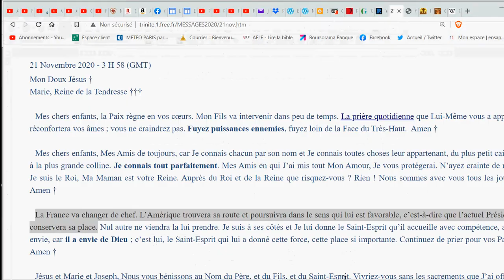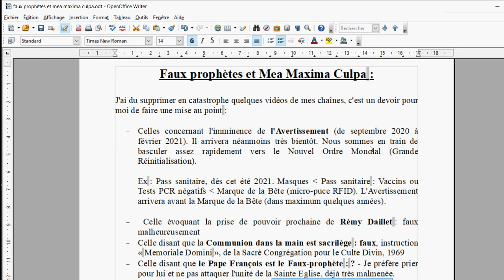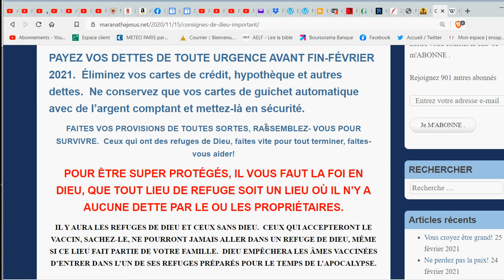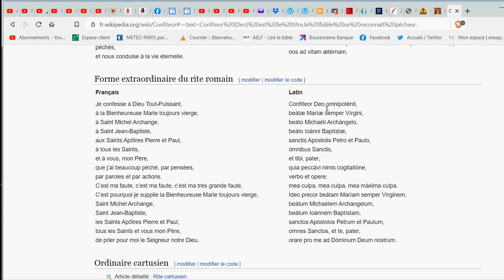Faux Prophètes et Mea Culpa (Grand Avertissement, Grand Reset, Rémy Daillet, Pape François etc...)